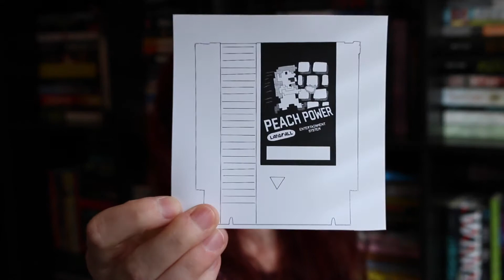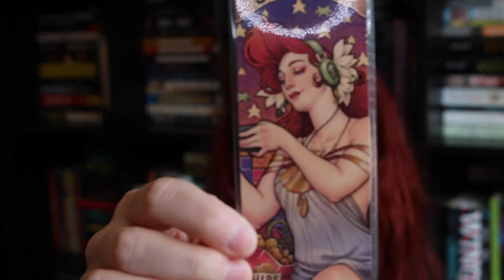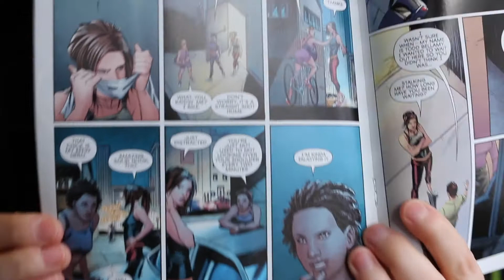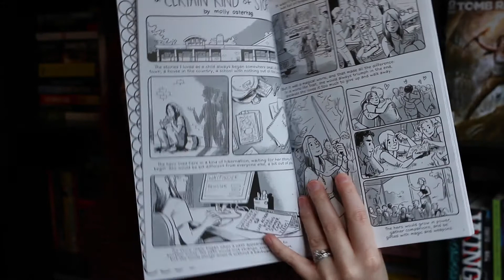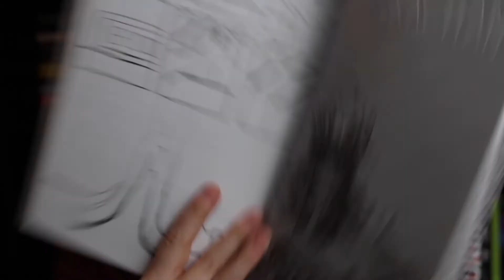Landfall freight February 2016 Unboxing